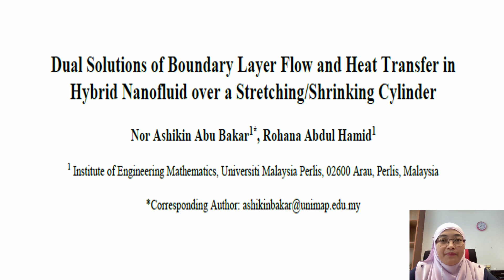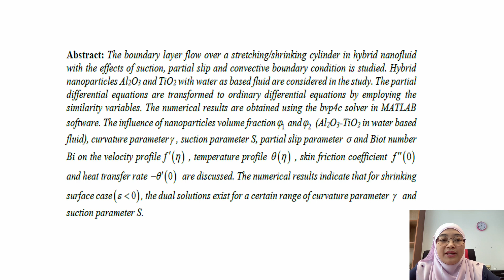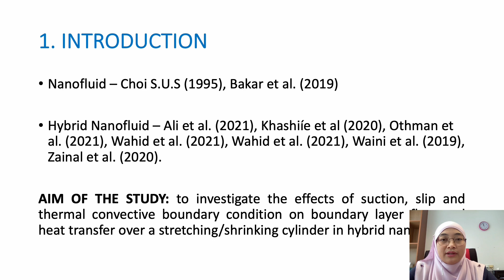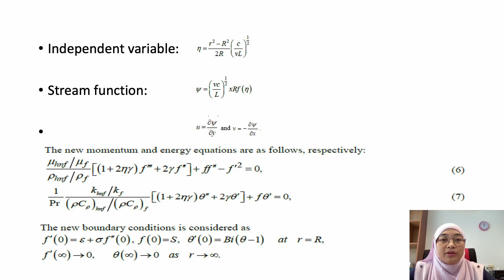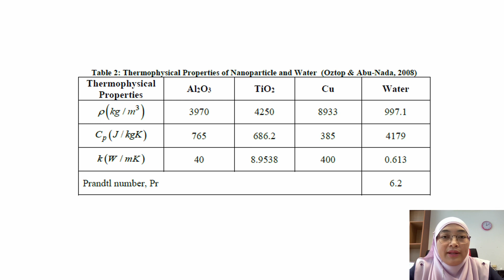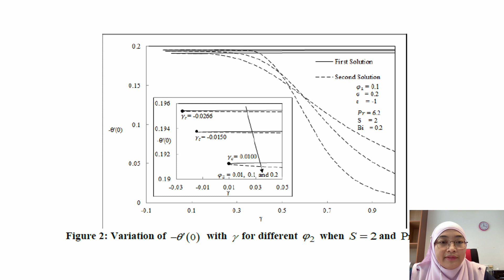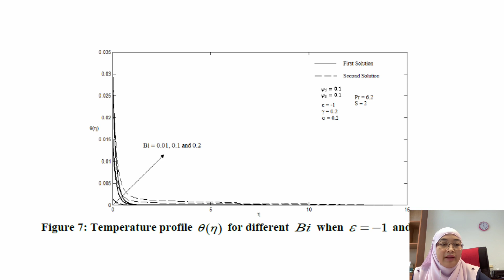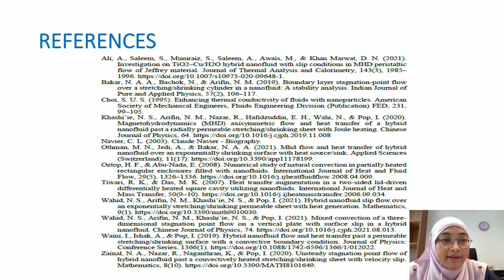Dual Solutions Of Boundary Layer Flow And Heat Transfer In Hybrid Nanofluid Over A StretchingShrinki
Presenter: Dr. Nor Ashikin Abu Bakar
Institution: Universiti Malaysia Perlis, Malaysia
Presentation Slides:
Title: Dual Solutions Of Boundary Layer Flow And Heat Transfer In Hybrid Nanofluid Over A Stretching/Shrinking Cylinder